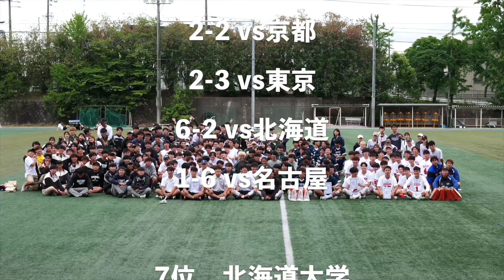ラクロス七帝戦2024 ダイジェスト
@suam.lacrosse【七帝戦Digest】2024.6.9